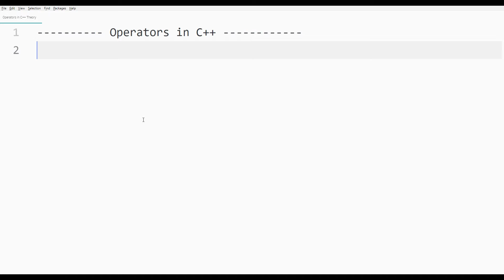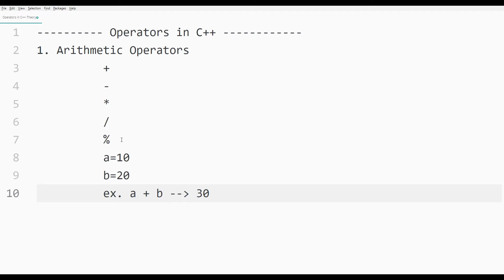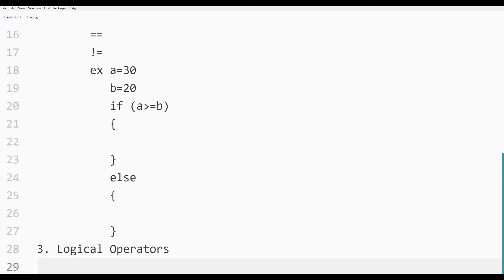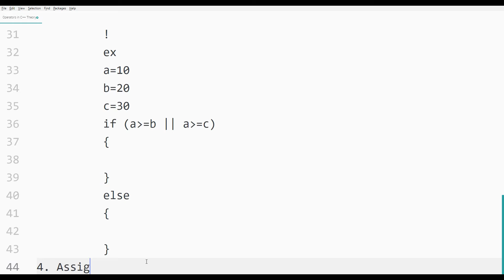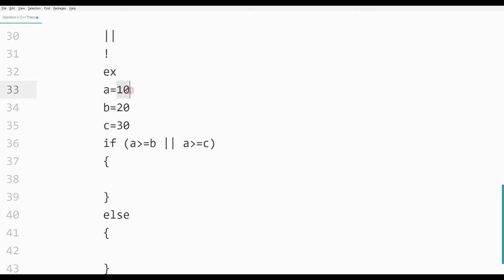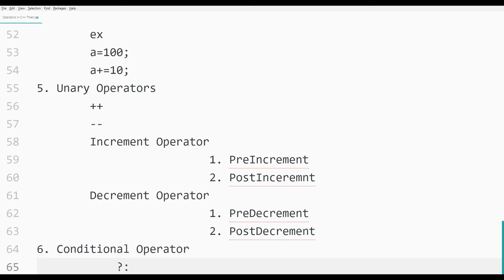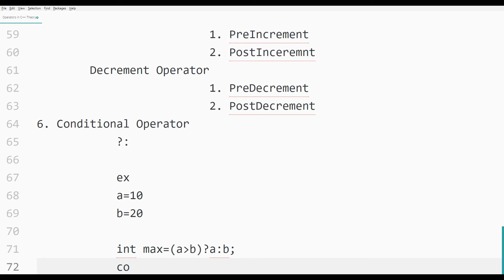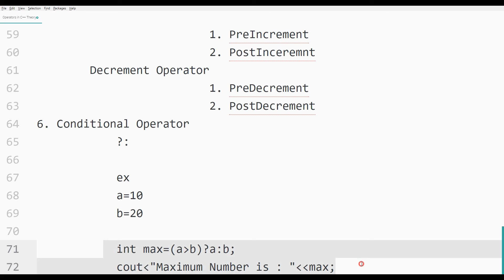Lecture #16 - Operators in C++ Part - I | Marathi | Krushna Pise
In this Video, you will learn what is the operator and different types of operators available in C++.